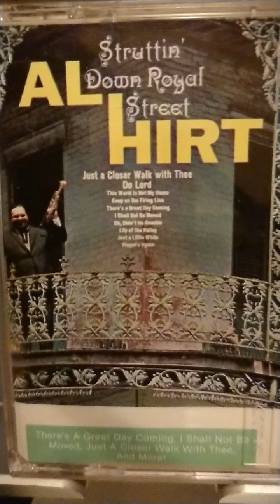A Great Day Coming Al Hirt trumpet Struttin'Down Royal Street 1985